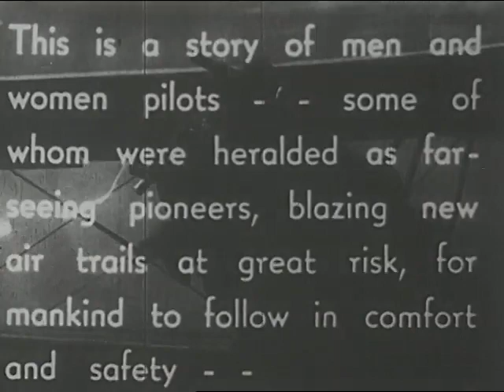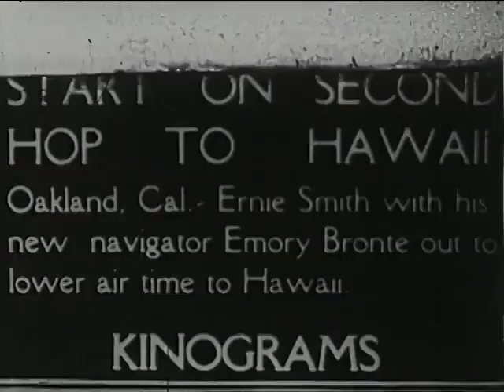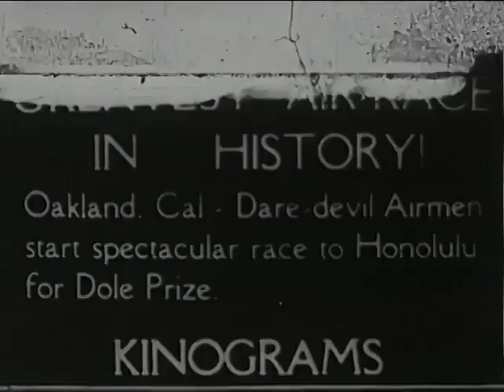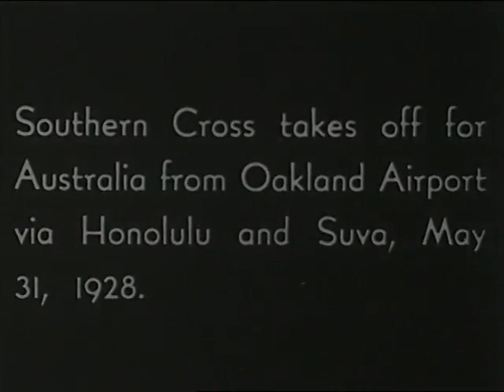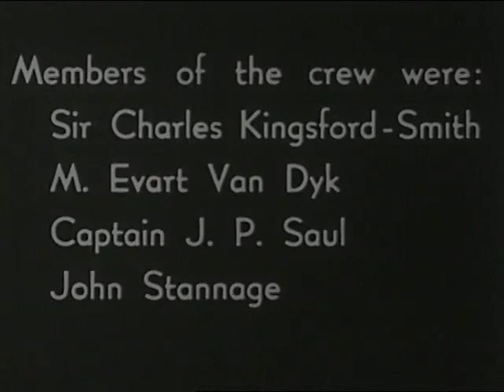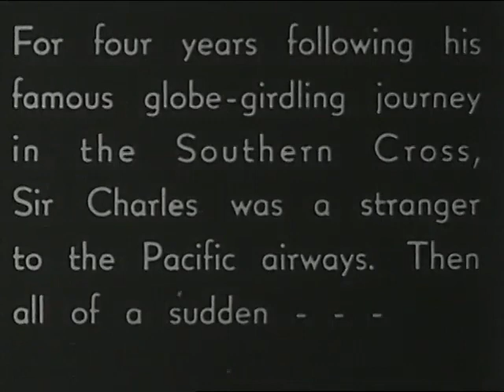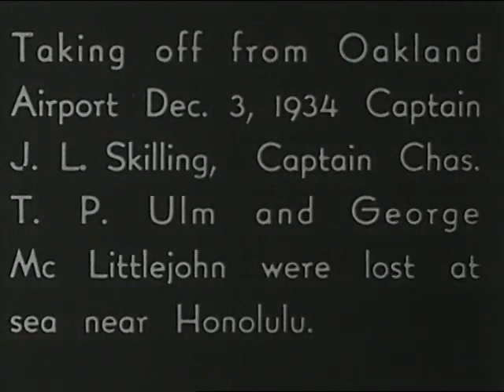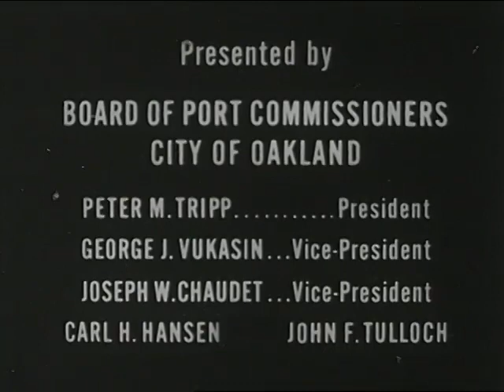Historic Flights and Events from the Metropolitan Oakland International Airport. The 1930s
Compilation of newsreel footage (often dupey) showing pioneer and historical aerial events happening at Oakland Airport. Footage collected from newsreels, including Kinograms; also some stills. Passenger activity and services in the 1930s (good)
Includes Amelia Earhart and many others. Presented by Board of Port Commissioners, City of Oakland. Technical Film Services: W.A. Palmer Films, Inc.